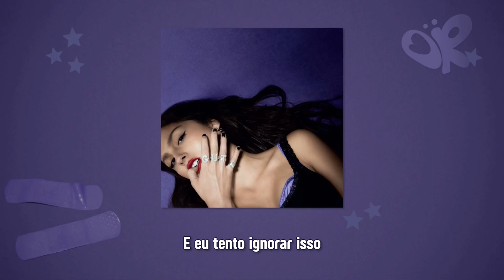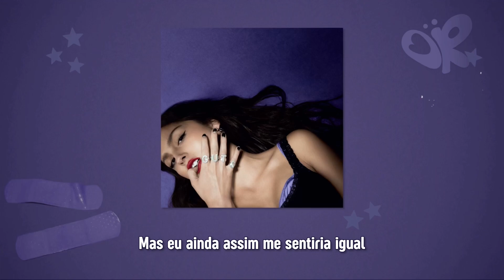Olivia Rodrigo - pretty isn’t pretty (Tradução/Legendado)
“pretty isn’t pretty” é uma reflexão emocionante e sincera sobre a auto-positividade e as expectativas físicas femininas.

A música descreve as tendências e ideais da moda em constante mudança nos tempos atuais, nos quais todas as meninas parecem seguir e coincidir. Olivia descreve como essas expectativas e normas sociais estão espalhadas por todos os diferentes tipos de mídia ao seu redor e sente que não consegue acompanhar ou se encaixar porque não importa o que ela faça, ela nunca se sentirá perfeita.